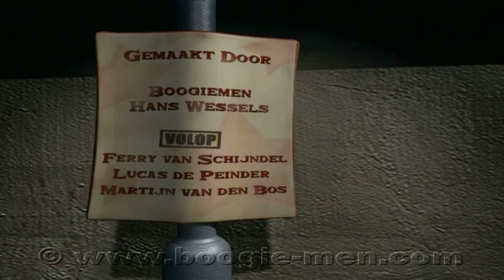Ffukkie Slim 01#04 kont serge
animation series for dutch television.
created by Hans Wessels, Martijn van den Bos, Ferry van Schijndel and Lucas de Peinder. In association with VPRO